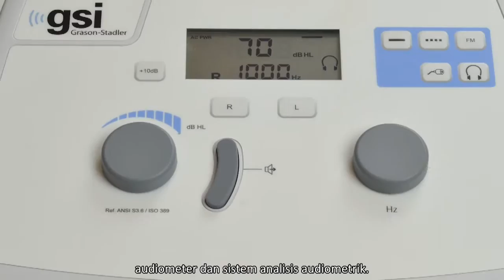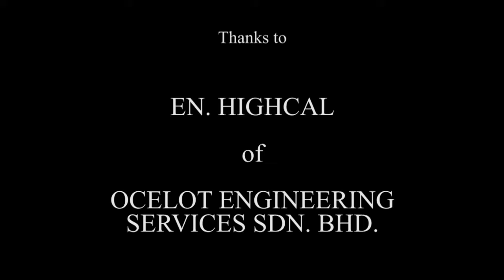Silent Cabin BM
Static and Mobile Silent Cabin by Mutiara Acoustic Equipments.

These amazing silent cabins built to carry out Audiometric Test on workers exposed to excessive noise at workplaces, are also mobile, travelling to factories to get their ears tested.

Video Produced by: Clicking Pens & Why Not Productions